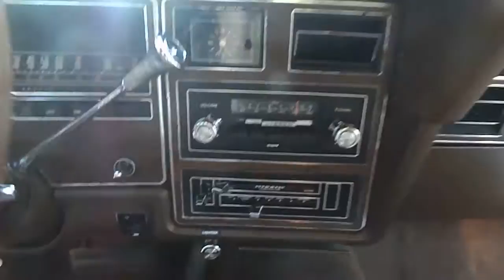1978 Ford LTD Wagon Interior video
78 Ford LTD Video